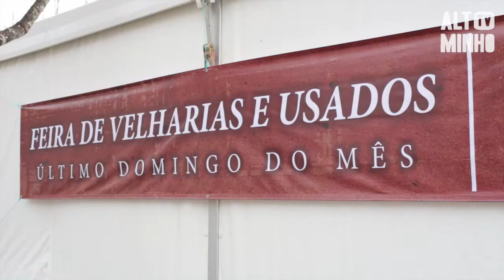'Trocas e Baldrocas' nos Arcos de Valdevez | Altominho TV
O Campo do Trasladário, nos Arcos de Valdevez,  acolheu a Feira 'Trocas e Baldrocas', dedicada em exclusivo a antiguidades, artigos usados e de coleção.